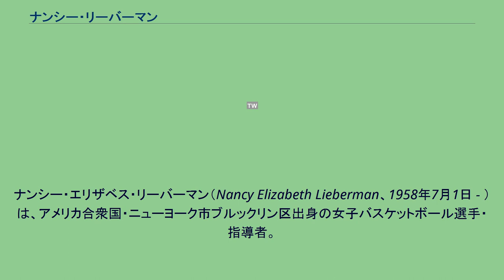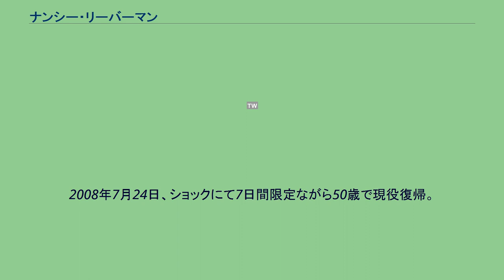ナンシー・リーバーマン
フェニックス・マーキュリーの選手
デトロイト・ショックの選手
ダラス・マーベリックス関連人物
WNBAのコーチ、ゼネラルマネージャー
ナンシー・エリザベス・リーバーマン（Nancy Elizabeth Lieberman、1958年7月1日 - ）は、アメリカ合衆国・ニューヨーク市ブルックリン区出身の女子バスケットボール選手・指導者。
現在はNBAのサクラメント・キングスのアシスタントコーチを務めている。
ユダヤ人の一家に生まれるが、のちにキリスト教に改宗した。
高校在学中、モントリオール五輪に出場し、銀メダルを獲得。
オールドドミニオン大学でも活躍し、1979年にウェードトロフィーを受賞。
1980年のモスクワ五輪を目指すもボイコットにより出場は果たせず。
その後大学を中退し、女子プロリーグのWBLチームに所属する一方、男子プロリーグであるUSBLのチームとも契約。
男子プロリーグでプレーする初の女子選手となった。
また、エキシビションチームのワシントン・ジェネラルズでも活躍した。
1997年にWNBAが発足されると、フェニックス・マーキュリーに所属。
39歳は当時のWNBA選手では最年長であった。
1998年引退。
デトロイト・ショックのゼネラルマネージャー兼ヘッドコーチに就任。
3シーズン指揮を執った。
退団後はESPNでバスケットボール解説者を務めた。
2008年7月24日、ショックにて7日間限定ながら50歳で現役復帰。
1996年にはバスケットボール殿堂、1999年には女子バスケットボール殿堂入りも果たしている。
2015年7月30日、サクラメント・キングスのアシスタントコーチに採用されると報じられた